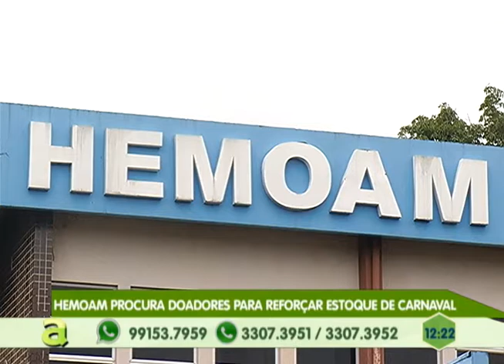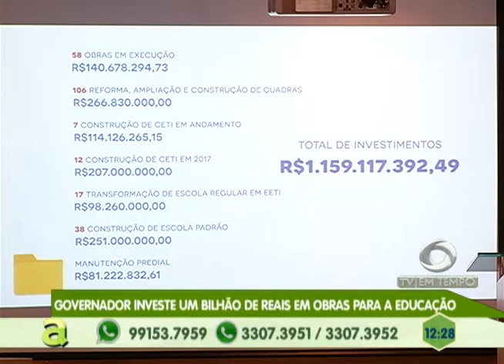HEMOAM procura doadores para reforçar estoque de sangue para o carnaval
04º BLOCO AGORA 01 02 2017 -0 HEMOAM procura doadores para reforçar estoque de sangue para o carnaval